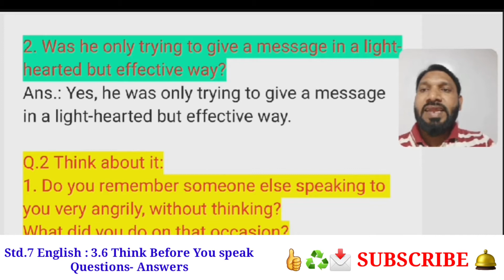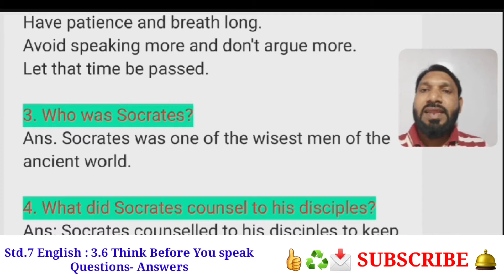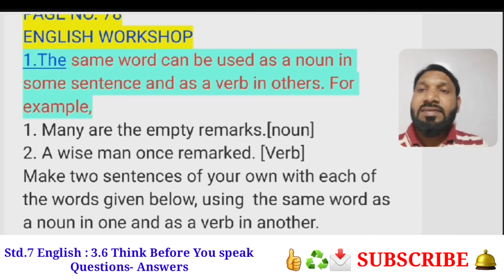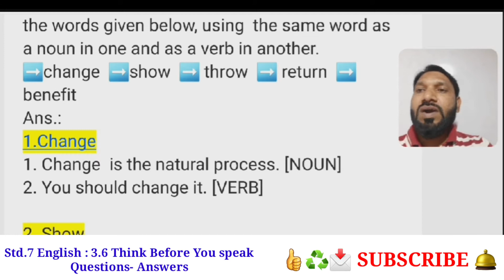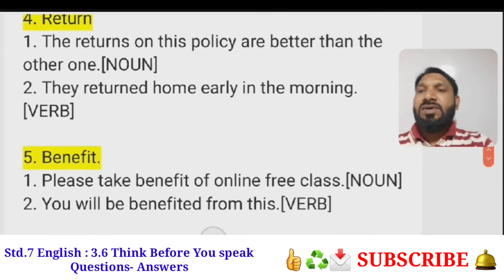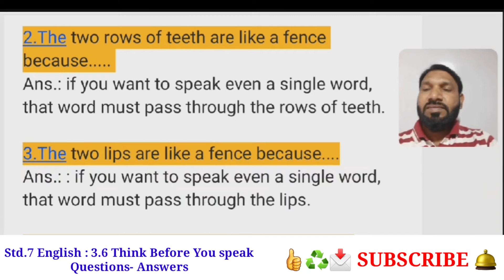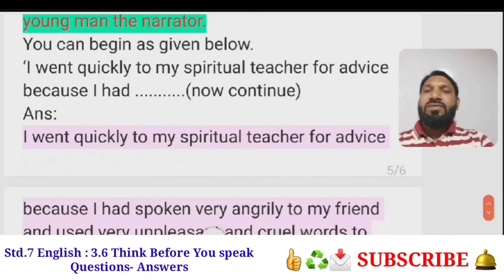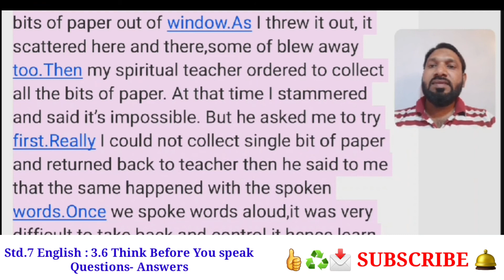class 7/ English/part2,3.6 Think Before You Speak: English Workshop/ questions and answers/ exercise